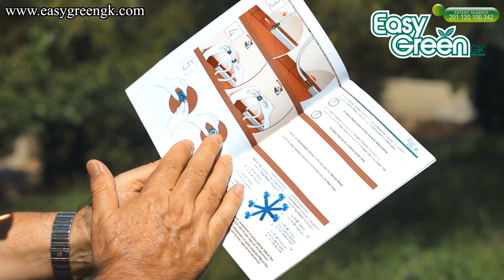EasyGreenGk Diy Instalation with subs